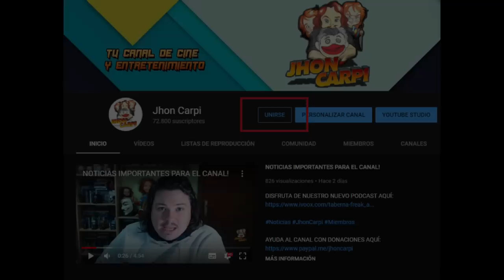❗TOP❗ Mejores Películas sobre Virus / Infecciones ⚠